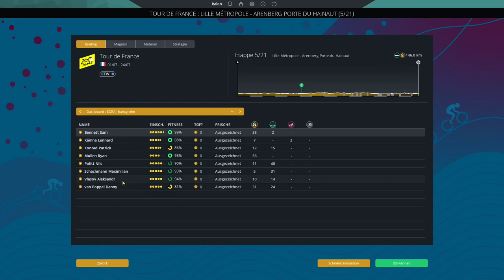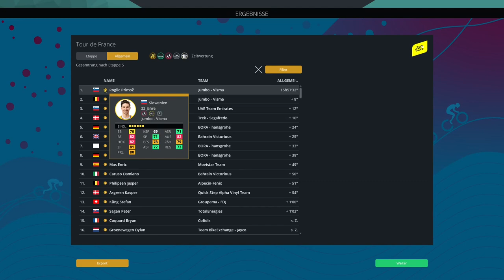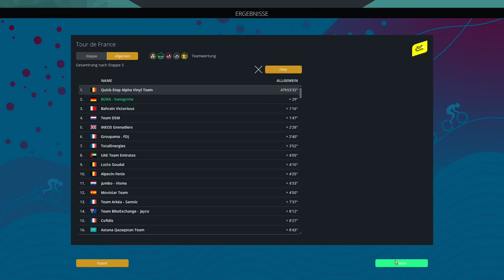Tour de France Etappe 5 ⚙️ Lille - Arenberg || PCM 2022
Moin Freunde,

herzlich Willkommen, zur fünften Etappe der Tour de France.

ByeBye

Stay Safe
Peace
ByeBye